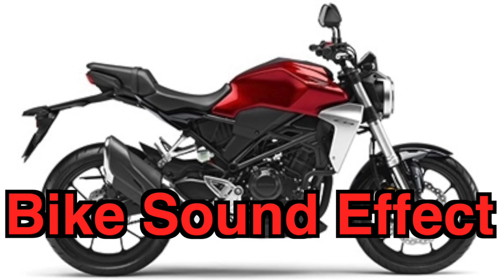Bike Sound Effect | Bike Start And Go | Bike Fx Effect | Free Stok Shot